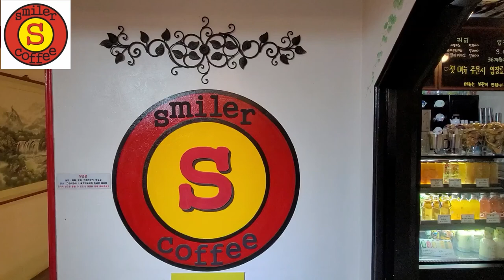진정한 개냥이 들